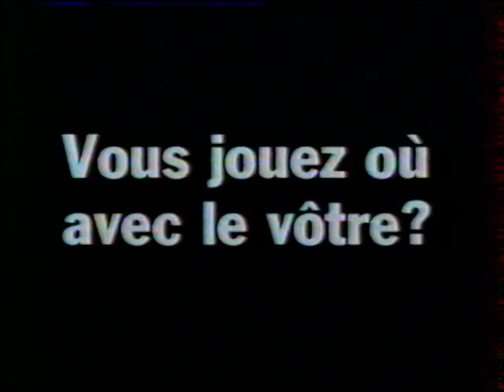FR3 - Pubs, Coming Next